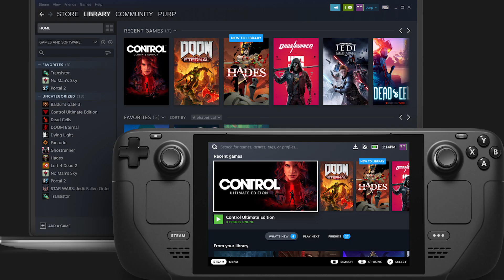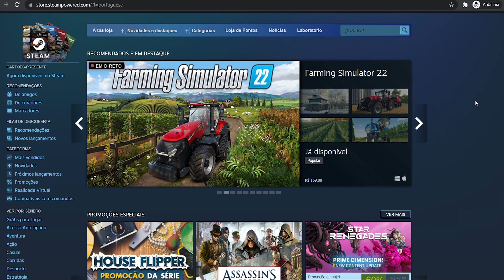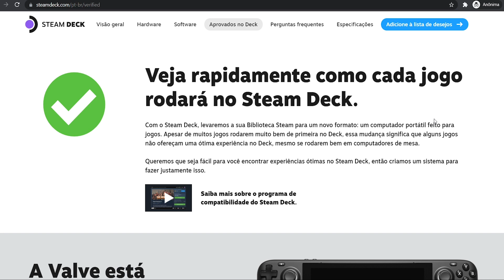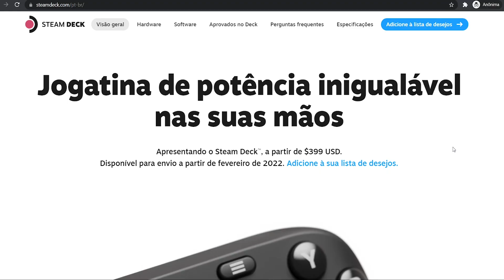TUDO SOBRE O NOVO STEAM DECK | Canal da Lu - Magalu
Oi, gente! Você já imaginou como seria ter um PC portátil para você jogar os seus games preferidos? Agora é possível! No vídeo, eu explico tudo sobre o novo console que será lançado em breve. Me conta o que você achou da novidade nos comentários!